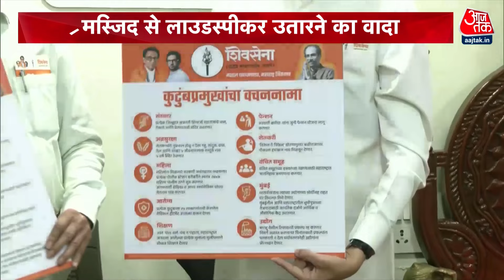Maharashtra Elections में धर्म पर मुहर लगेगी या विकास पर? | MVA Vs Mahayuti | MNS | BJP | Aaj Tak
महाराष्ट्र के चुनाव में धर्म और विकास, दोनों ही मुद्दे उभर कर सामने आ रहे हैं. धर्म के नाम पर एकजुटता और वोट की चर्चा तक कैसे पहुंचती है, इसे समझने की कोशिश की जा रही है. एन डी ए और विपक्षी गठबंधन दोनों ने विभिन्न वादे किए हैं, जिसमें महिलाओं, किसानों, युवाओं और बुजुर्गों के लिए विभिन्न योजनाओं का वादा शामिल है. धर्म के नाम पर रक्षा का वादा करके वोट मांगने की भी चर्चा जारी है. इसके अलावा, धर्म के नाम पर विभाजन की राजनीति भी चुनावी संघर्ष का हिस्सा बन चुकी है.